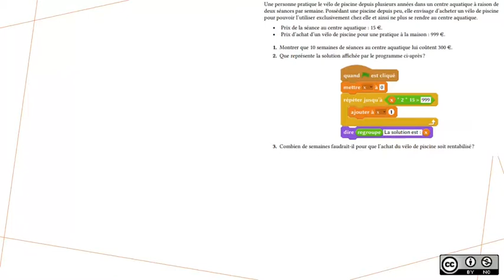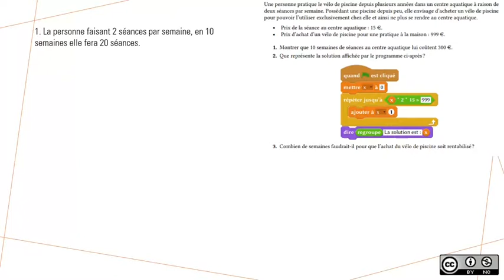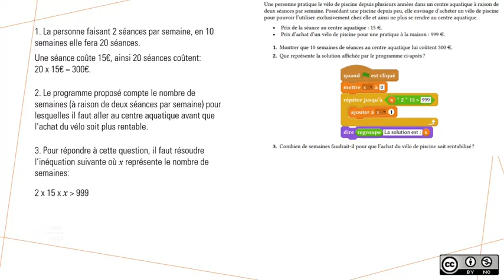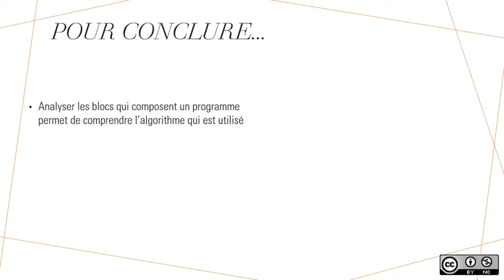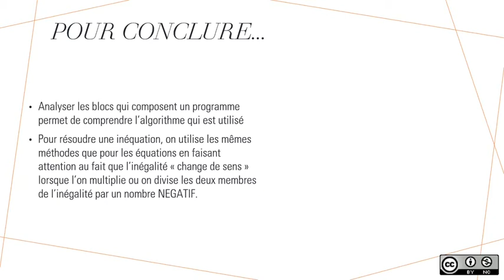Prépa DNB : Algorithmique, programmation et inéquations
Exercice de brevet sur la compréhension d'un programme Scratch et la résolution d'une inéquation.